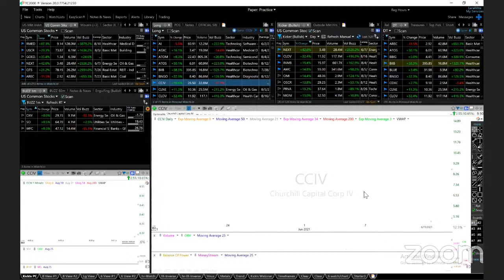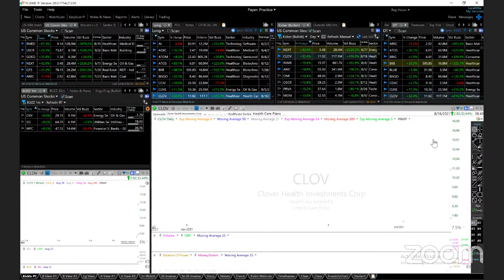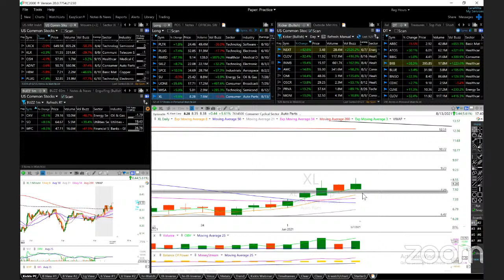6/07/2021 - Trades of the Day AI ASXC ATOM ATOS BIIB CCIV CLNE CLOV SCPR DOCU EMKR FUBO HYRE IHRT...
Featuring AI ASXC ATOM ATOS BIIB CCIV CLNE CLOV SCPR DOCU EMKR FUBO HYRE IHRT INFN NCLH NEXT NIO NKLA NNDM NOK PLBY PLTR PLUG (FCEL) RMED SKLZ SPCE SU UONE WISA XL